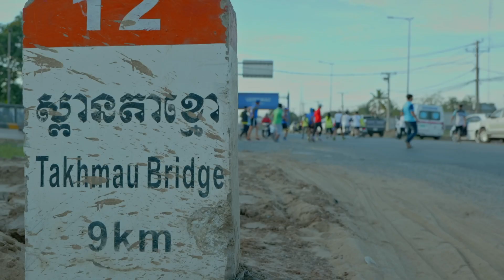RUN WITH SAI EP36 (រត់ជាមួយនីកូនៅខេត្តព្រៃវែង)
គោលបំណងនៃការបង្កើតកម្មវិធីរត់ដើម្បីសប្បុរសធម៌ជាមួយសាយ គឺយើងចង់ធ្វើសកម្មភាពតបស្នងសងគុណទៅដល់ប្រទេសជាតិវិញ មួយទៀតគឺចង់ជំរុញទឹកចិត្តដល់យុវជនដទៃទៀតចូលរួមក្នុងកិច្ចការងារសង្គម ចេះជួយសហគមន៍របស់ខ្លួនឯង តួយ៉ាងដូចកុមារី នីកូ នឹងដាលែន Nikko Chy and Dalen Lim ដែលបានធ្វើសកម្មភាពរត់ដើម្បីរៃថវិកាជូនដល់សាលាទន្សាយ ដើម្បីជួយដល់កុមារអូទីសឹម នេះគឺជាសកម្មភាពដែលពួកយើងចង់ឃើញ ចង់បានពីយុវជនដទៃទៀត បន្ទាប់ពីយើងបានបញ្ចប់កម្មវិធីរបស់ពួកយើង នេះគឺជាសកម្មភាពដែលរំភើបបំផុតនៅក្នុងកម្មវិធីពួកយើង។ សូមអរគុណដល់ ស.ស.យ.ក ខេត្តព្រៃវែង បងៗសមត្ថកិច្ច អាជ្ញាធរមូលដ្ឋាន ដែលបានទទួលស្វាគមន៍កម្មវិធីពួកយើងក៏ដូចជាការសម្របសម្រួលរហូតដំណើរការកម្មវិធីទៅយ៉ាងរលូន។ អរគុណចំពោះរាល់ការគាំទ្រ រាល់ការចូលរួម និងរាល់ការបរិច្ចាគទៅកាន់មន្ទីរពេទ្យកុមារអង្គរ។ សង្ឃឹមថាយើងនឹងអាចជួបគ្នានៅពេលក្រោយៗទៀត